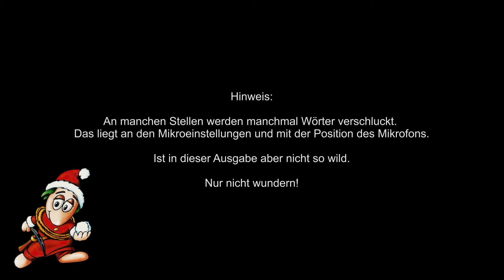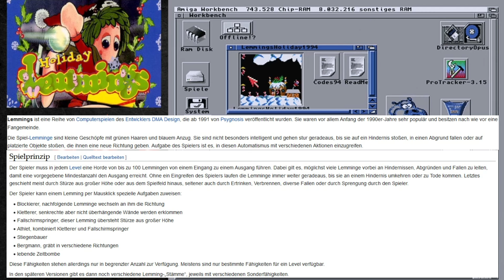Amiga - Lemmings Holiday - 1994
Hallo Freunde,

ich wünsche euch einen schönen dritten Adventszeit. Dazu habe ich  "Holiday Lemmings 1994" gewählt!

Allerdings weiß ich nicht, ob "Christmas Lemmings" und "Holiday Lemmings" dasselbe Spiel unter einen anderen Namen vermarktet worden sind?!

Euer Paddy!

Links:

Quelle C64 Wiki - Lemmings - Beschreibung!

Werbung wegen Markennennungen und Verlinkung.
Alle Markennamen und Warenzeichen sind Eigentum der jeweiligen Inhaber.
Für dieses Video werde ich nicht bezahlt. Die im Video gezeigte Hard- und Software habe ich von meinem eigenen Geld gekauft.
Ich habe dieses Video aus eigenen Stücken und ohne Aufforderung gedreht und online gestellt.